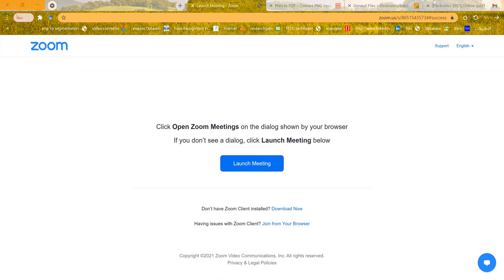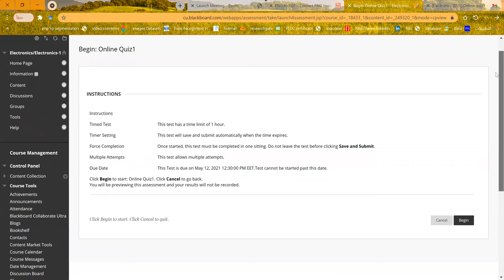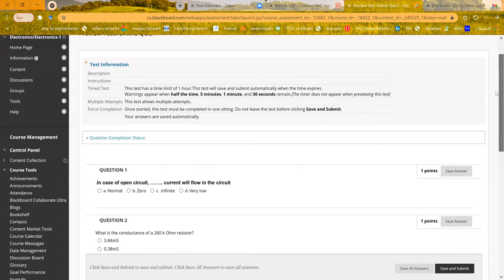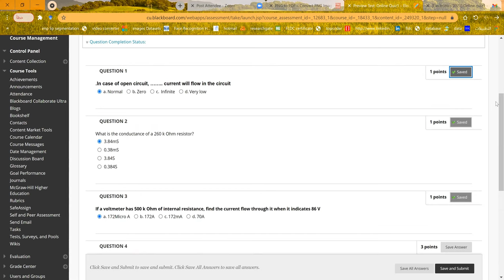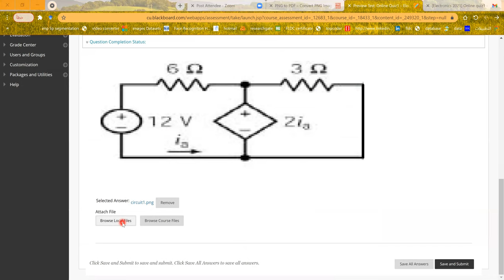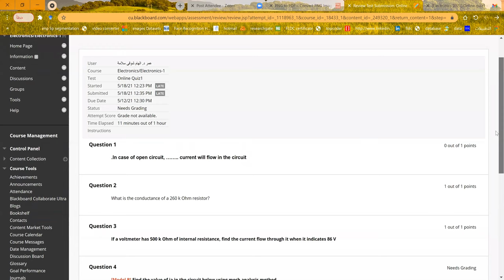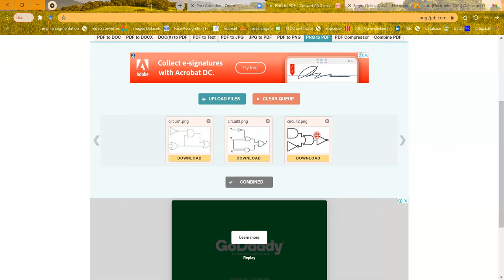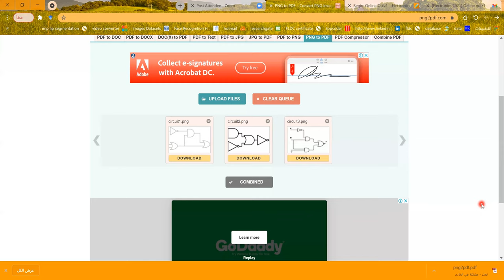How to Solve Online Quiz on BlackBoard بلاكبورد